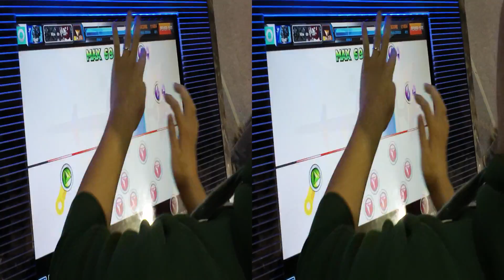DJMax Technika 3 , Game Party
Event:巴哈姆特15週年站聚

3D 1080p cpu needs high 2.5GHz,
the cpu low possible screen entire black
or two screen separations is unable to broadcast,
needs the red blue 3D eyeglasses,
may choose 3D eyeglasses use.
(3D 1080p cpuが2.5GHz以上を必要とする、
cpu低い可能性の画面が発生する全黒、
あるいは２つの画面が別れて放送することができない、
紅藍の3D眼鏡を必要とする、
3D眼鏡を選んで使うことができる.)
(3D 1080p cpu需要2.5GHz以上,
cpu低可能發生畫面全黑
或兩個畫面左右分開無法播放,
遇到的話一開機程式全關掉只開瀏覽器連登入都不要
可能還有一點機會跑的動,
不行的話只好試親戚朋友較新的電腦或到電腦賣場試試播放,
需要紅藍3D眼鏡,
拍賣那種70元的紅藍3D眼鏡就可以了,
可以選個3D眼鏡使用.)